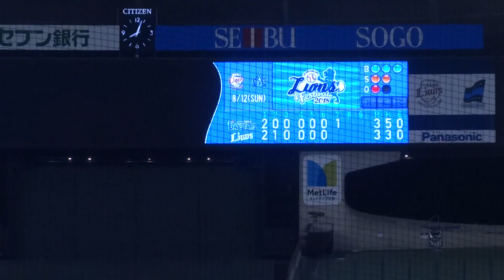2018/8/12 大石達也 （埼玉西武ライオンズ） DeNA 2軍戦 全投球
大石達也　（福岡大大濠高校 ⇒ 早稲田大学 ⇒ 埼玉西武ライオンズ/8年目）　185cm92kg　右左　29歳

イースタン　DeNA　打者5人 2安打2四球 3失点　140km/h